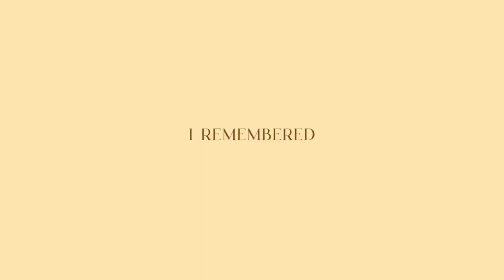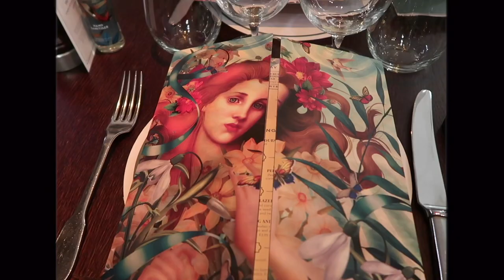Come to London with me, photoshoot and clothing haul...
Thank you so much to Superdry for sponsoring a part of this video! Everything is linked below

HOPE15